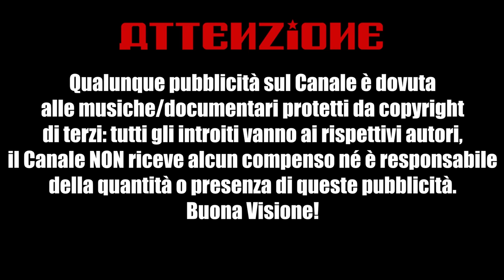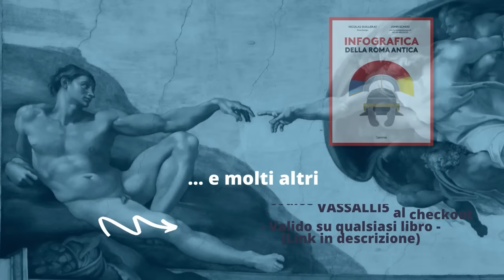La più grande BUGIA nella STORIA - Alessandro Barbero (Completo) | SUB ENG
Alessandro Barbero ci presenta una delle più grandi bugie tramandate nel corso della Storia: il mito che sia esistita una "età dell'oro" in cui l'umanità prosperava senza morte e malattie.

Versione completa con sottotitoli ENG, pubblicazione aggiornata al 2022.